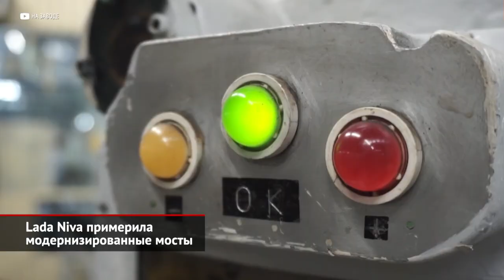Как купить Ладу без допов: АвтоВАЗ рекомендует. Vesta в полиции. Модернизация завода | Новости №1747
АвтоВАЗ модернизировал конвейер, с которого сходит Lada Granta. И хотя новшества внедряются, чтобы через два-три года начать выпуск модели нового поколения, эти перемены пойдут на пользу и нынешней Гранте. Так, на участке сборки шасси был сконструирован, смонтирован и запущен пластинчатый конвейер, к которому теперь прилегает участок киттинга, где комплектуются тележки, снабжающие рабочего комплектующими. Сергей Касимов: «Оператор, находясь в моторном отсеке автомобиля, двигался спиной по ходу движения. Это была не только проблема с эргономикой, но и также травмоопасно. Поэтому за время летней остановки был внедрен пластинчатый конвейер, на котором оператор сейчас стоя выполняет свою операцию». Напомним, что свежая генерация Гранты должна выйти на рубеже двадцать третьего и двадцать четвёртого годов. Машина примерит платформу Global Access из ассортимента альянса Renault-Nissan, а значит, окажется ближайшим родственником третьего Логана.

Также модернизацию пережил процесс производства шасси внедорожников Lada Niva. На линии, где собирают редукторы и мосты, изменились принципы работы. В итоге площадь сборочного участка сократилась втрое! Алексей Рогожин: «Мы изготовили специальные механизмы, которые между станками передают детали». Конечно, улучшенная эргономика рабочих мест должна косвенно повысить качество выпускаемых узлов… Но, по факту, для конечного потребителя обеих Нив — Трэвэла и Ледженда — ничего не меняется.

Мы уже рассказывали, что сельские медики будут ездить не на уазовских «буханках», а на внедорожниках Lada Niva Travel. И вот — очередной удар по благополучию марки УАЗ: вместо ставших привычными Патриотов МВД закупит партию седанов Lada Vesta. В продолжение темы госзакупок добавим, что марка Hyundai собрала 2500 седанов Solaris для нужд ГИБДД. До этого (два года назад) нарядам ДПС выдали несколько тысяч шкодовских Октавий, так что лицо современной российской ДПС — это «чехи» и «корейцы».

И финальная, но весьма важная новость. Борясь с дилерскими наценками, АвтоВАЗ рекомендует не покупать машины из наличия, а составлять предварительный договор поставки, в котором официальный дилер Лады обязан прописать модель, комплектацию и цвет автомобиля, а также примерные сроки поставки. Вот только дилер может… отказаться заключать такой договор! Причём формальным предлогом послужит риск неисполнения обязательств по поставке автомобиля. Это сейчас весьма актуально из-за регулярных остановок завода по причине дефицита микрочипов…